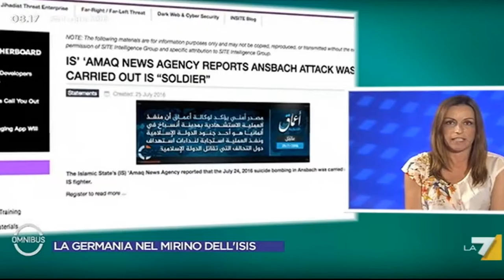BORGONZONI, L'EUROPA E' IL CAMPO MINATO DEL TERRORISMO L'INTEGRAZIONE HA FALLITO